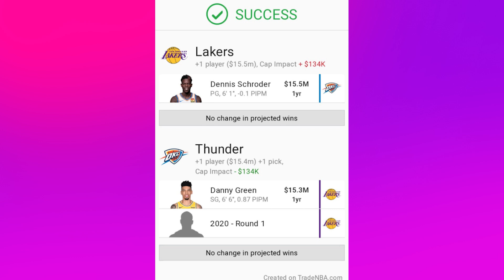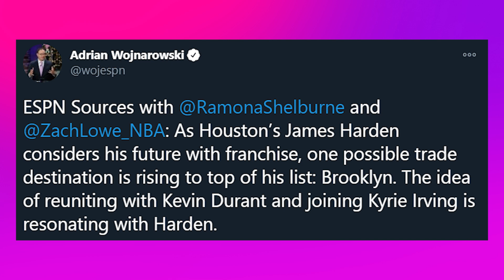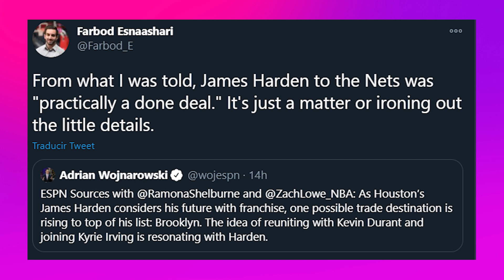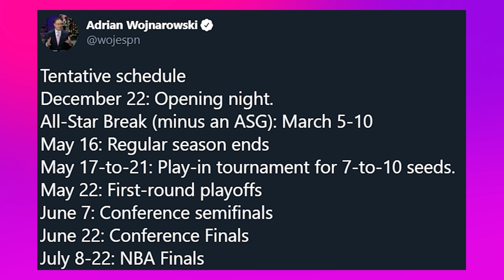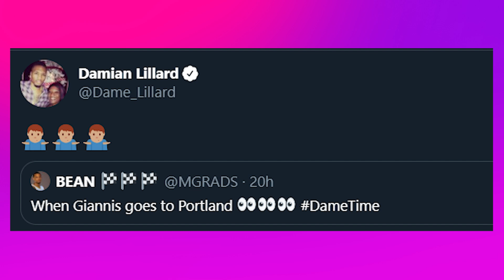EMPIEZA EL MERCADO DE TRASPASOS! SCHRODER A LAKERS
Arranca el mercado de traspasos y ya tenemos el primer movimiento. Lakers consigue a Dennis Schroder a cambio de Danny Green y el pick 28 del Draft que irán a los Oklahoma City Thunder. Se acerca el traspaso de James Harden a los Nets para jugar con Irving y Durant. Davis se convierte en Agente Libre y Rockets no pueden traspasar a Westbrook. Entérate de todas las nuevas noticias NBA

Foto thumbnail: thescore/ig, espn/ig, nbatv/tw